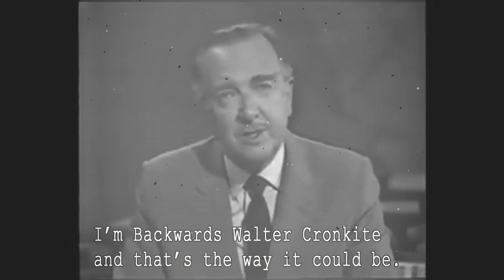Introducing the Fauxccasional Poems Video Project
This video features an introduction to the book FAUXCCASIONAL POEMS and a report from Backwards Walter Cronkite on the FAUXCCASIONAL POEMS VIDEO PROJECT and to learn more about my work Music by Andrew Shenkman